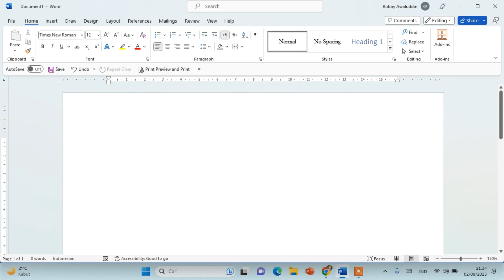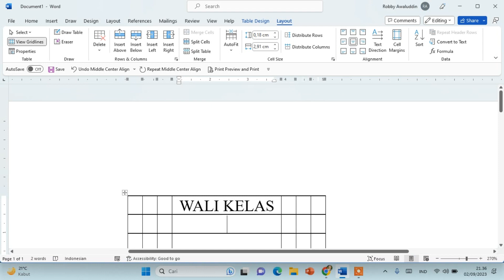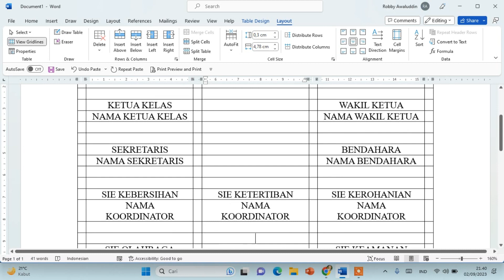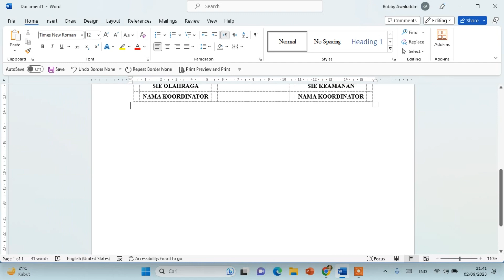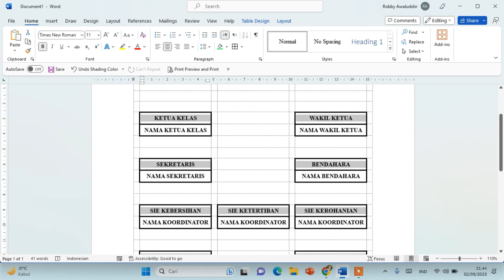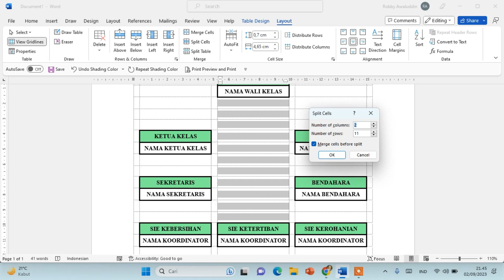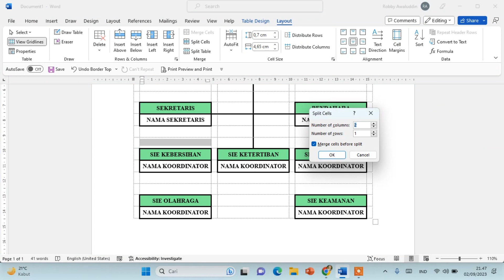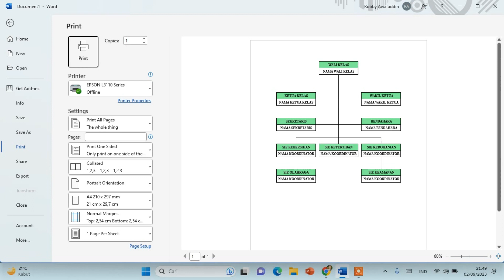Cara Membuat Struktur Organisasi dengan Tabel di MS Word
Video tutorial tentang cara membuat bagan struktur organisasi di MS Word dengan menggunakan tabel. Teman-teman yang belum pernah, wajib mencoba karena langkah-langkahnya simpel dan hasilnya rapi.